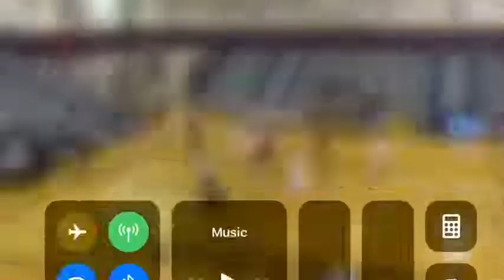Jacob Allison 2021 sophomore highlights